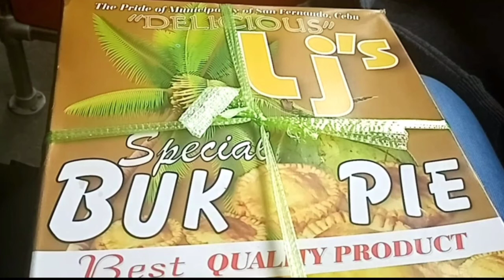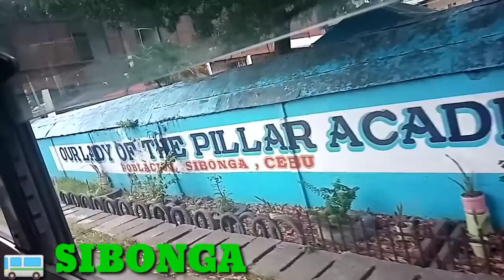Uwi na ako sa aming Probinsya | My second home |Argao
Sa wakas after 2 years na hindi na nakauwi sa probinsya. Ngayon andito na ako at mag e stay ako para makatulong na rin kay Nanay.